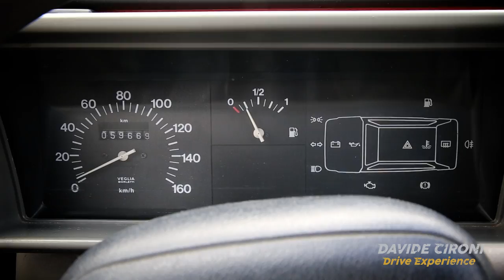Fiat Panda Van (pesce d'aprile) - Davide Cironi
Si, è un pesce d'aprile.
Con tutto il rispetto per l'intramontabile Panda che ha fatto parte di tutte le nostre vite e non si è mai lamentata di tutto il lavoro sporco che le abbiamo fatto fare.